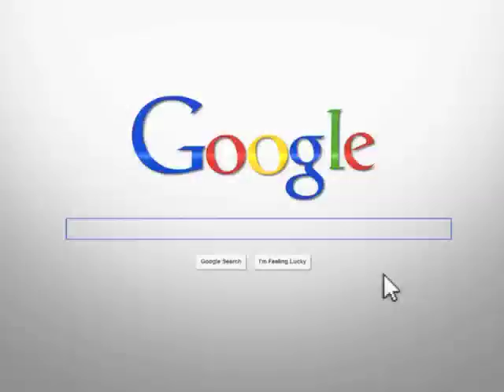Why I haven't posted on Gmargin in a while...the wood workers excuse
As it does almost every year, the Christmas season has snuck up on me again. Instead of buying presents, I have decided to make each person something out of wood. I'm pretty new to wood turning, but I think that even a somewhat crappy bowl is better than an Itunes gift card. Unfortunately, Gmargin has suffered as I am spending about 4 hours of my free time daily creating bowls, shaving brushes, pens, lamps, napkin rings and ornaments.

You may also notice that I do not have a wood shed, it's well, well below freezing outside right now, so I want to get these done as soon as possible.

I promise my posts wont be so sporadic in a day or so.

Before I get lectured, I know I shouldn't wear gloves and I know I shouldn't turn at night.